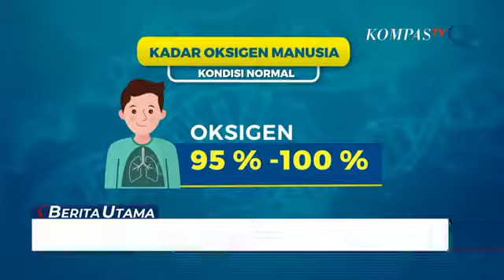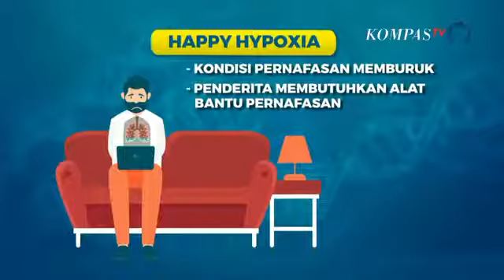apa itu Happy Hypoxia? Virus Baru Covid-19 Corona